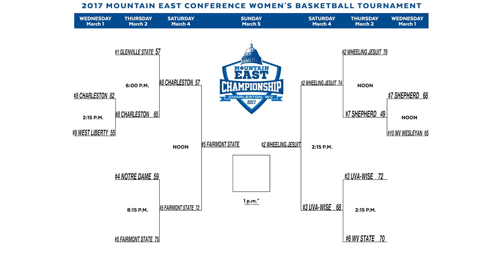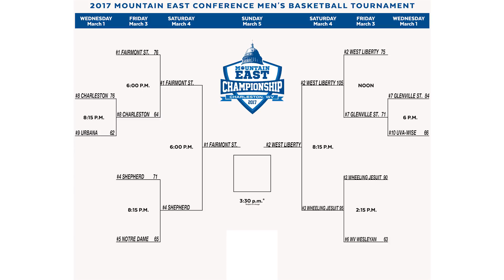2017 MEC SEMIFINALS RECAP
2017 MEC Semifinals recap for Men's and Women's Basketball